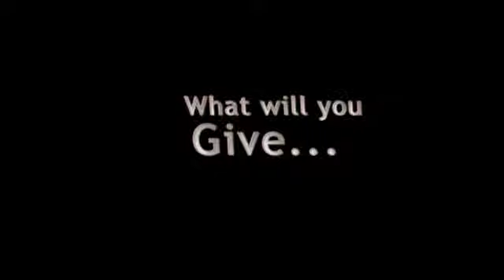Nchekwube the meat seller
Video from Eliora